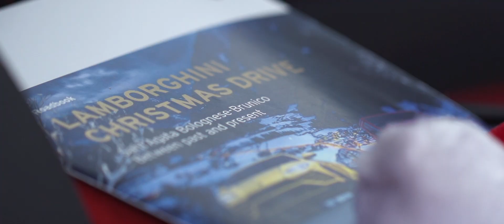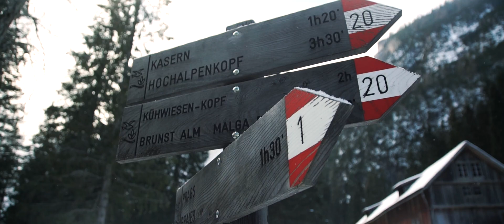Lamborghini Christmas Drive - Unravel Travel TV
Lamborghini Christmas Drive: a festive trip for the Urus and LM002, visiting the Christmas market at Bruneck and celebrating a successful launch year for the Super SUV.

2018 was an exceptional and truly momentous year for Lamborghini, full of successes and marked by the introduction of its third model, the Super SUV Urus. This is a vehicle that has opened up a new era for Lamborghini and one that became highly desirable immediately, with orders exceeding even the most optimistic expectations. The Lamborghini Christmas Drive was held to bring a positive and intense year to a fitting end: a 750 kilometer long tour held on 13 and 14 December 2018nto test the handling of the Urus and of its predecessor, the LM002, in wintry conditions and on mountain roads that heighten the pleasure of being behind the wheel and the sporty feel of both vehicles.

The city of Bruneck has long been a friend of Lamborghini and from where the spectacular Christmas tree in the Sant’ Agata grounds comes: the city welcomed the convoy to the old town center and the Christmas market. The brightly decorated shop windows and Christmas stalls provided a magical backdrop for the cars, with many sporting special displays, and even biscuits baked in the shapes of the two models for the visit. The Lamborghini group was accompanied by the usual bright blue sky and sub-zero temperatures as they made their way to Lake Braies, now completely frozen over and covered in white, a location offering the ideal occasion to try out the vehicles in snowy conditions.

The Lamborghini Urus is the vehicle that has led Lamborghini to double its production site, going from 80,000 to 160,000 square meters in just over a year; increasing the number of its employees with 500 new recruits; and to an estimated doubling of sales volumes by 2019 compared to the period prior to its launch. The Urus is the most powerful SUV in the world: it has a 4-liter twin-turbo V8 engine, delivering 650 HP and 850 Nm of torque to guarantee maximum performance. It accelerates from 0 to 100 km/h in 3.6 seconds and can reach a top speed of 305 km/h.

The black LM002, a third series owned by Lamborghini, chassis #12231, was built in 1990 and delivered to dealer Mediterranea in Nice (France) for collection by its first owner, a resident of Monte Carlo. It was subsequently reacquired by Automobili Lamborghini and then underwent a complete restoration by Polo Storico. The work started in 2016 and concluded in 2017, including the bodywork and interiors and a thorough overhaul of the mechanics.

Based at the company’s HQ in Sant’Agata Bolognese, Lamborghini Polo Storico is the specialized unit dedicated to the restoration and certification of Lamborghini models that have been out of production for at least ten years (from the Lamborghini 350 GT to the Diablo). The division is also in charge of preserving archives and records, and of managing the supply of original spare parts for classic cars.

Source: Lamborghini / TheNewsMarket